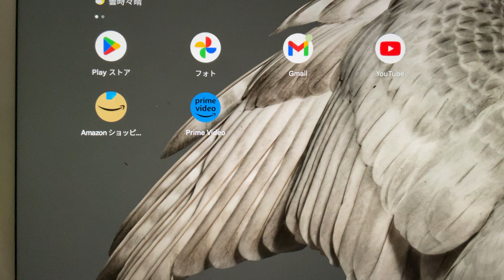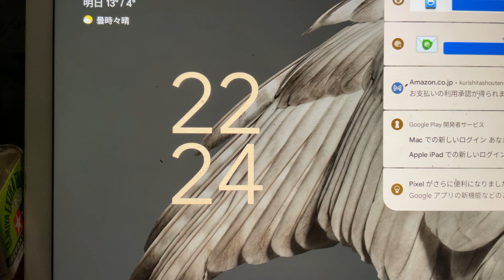日銀いよいよマイナス金利解除するのか？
借金は収入の30%まで